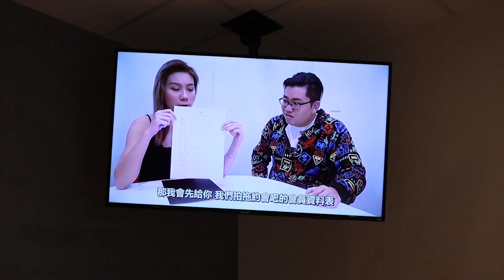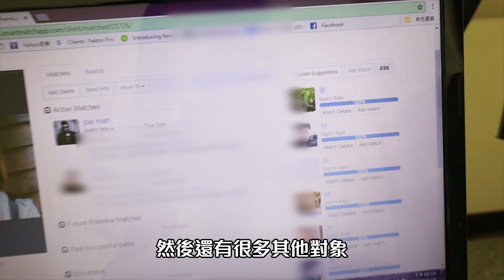第一次當戀愛顧問 就挑戰單身25年！？來拍拖約會吧！【Ryo】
到底是挑戰擔任戀愛顧問，還是挑戰單身25年的米雪呢(?